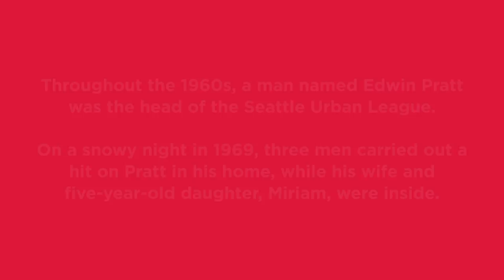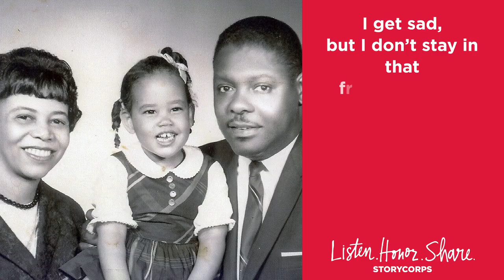The Assassination of Civil Rights Leader Edwin Pratt | Story of the Week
This is a story about an assassination of a Civil Rights leader you might not know about.

Throughout the 1960s, a man named Edwin Pratt was the head of the Seattle Urban League, where he rallied against discrimination in hiring, education, and housing.

On a snowy night in 1969, three men carried out a hit on Pratt in his home, while his wife and five-year-old daughter Miriam were inside.

Miriam recently came to StoryCorps with her godmother Jean Soliz, who was her babysitter and neighbor at the time, to remember the aftermath.

Our Story of the Week, as heard on NPR Morning Edition.